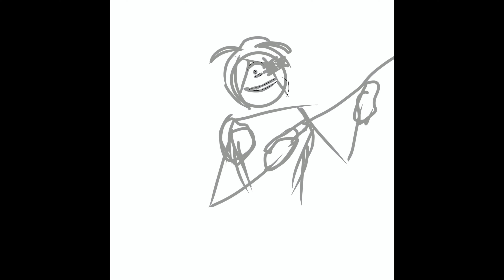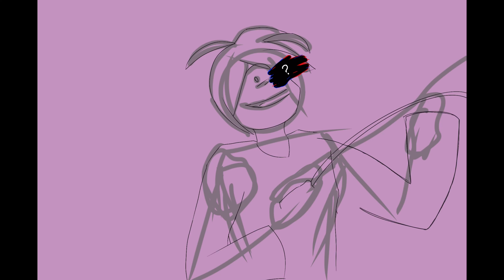The Auctioneer…? (Slave Au)